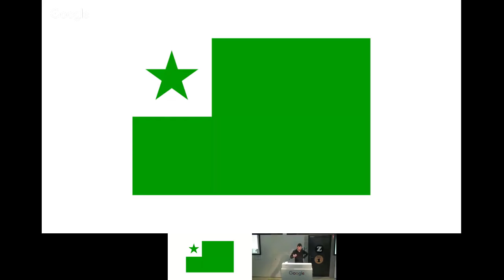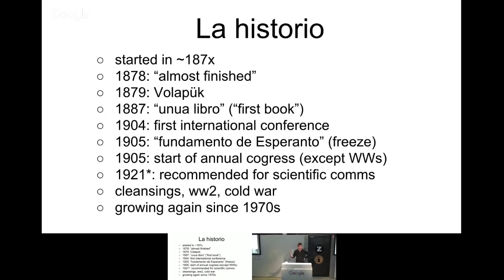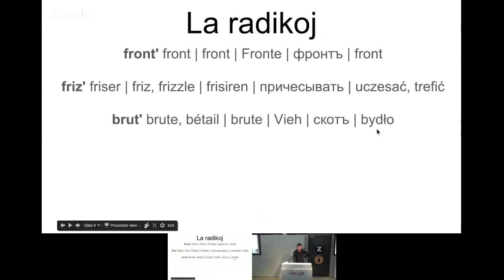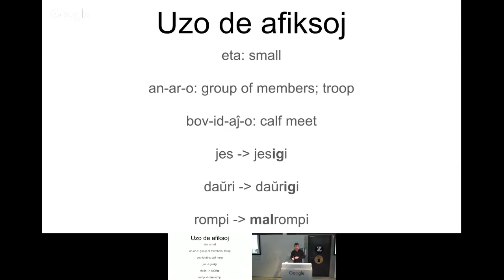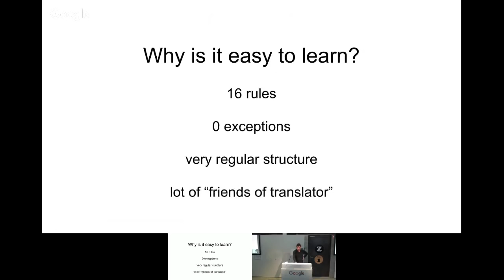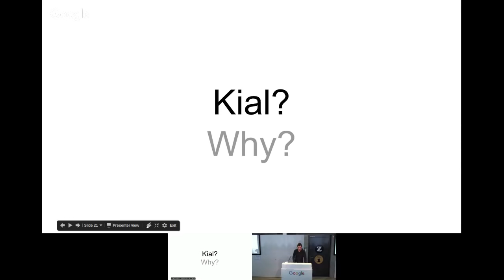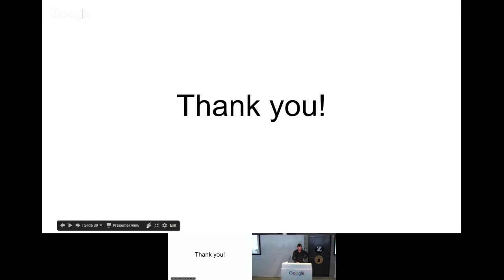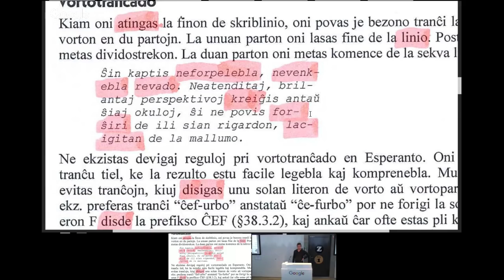Esperanto: What, Why, How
A Google TechTalk, 12/6/16, presented by Alexey Nezhdanov
ABSTRACT: Esperanto is a constructed language that is 100+ years old.  I shared my own experience learning this language.

Some comments for the video:

0:17 An agitation that the talk has finally started affected my English which is bad enough even without that :( Sorry.

1:45 Complete miss. I meant the country - and a different one - and I would still have been wrong. Zamenhof was born in Białystok which at the time belonged to the Russian Empire (now Poland).

14:18 "Poste" is a proverb, not a pronoun.

19:45 Zurich German kicks in (I'm in the second week of the language course). The correct possessive pronoun would be "mia", not "mis"

21:49 "They" is just a single person that I asked. A Spanish-speaking person said (today) that it looks like Czech language to him.

26:35 The question being asked is "what actual scientific principles were used in creation of Esperanto?"

37:45 The question being asked is "what is an estimate of a chance of meeting another esperantist?"

38:18 The "99.X%" figure that I use is actually my interpretation of the phrase "almost all" plus some other facts

40:30 I misunderstood the question. The question was "is it mostly no problem to split a stream of sounds into individual words" and my answer was to the question "is it easy enough to segment written words into sub-parts". The answer to original question would be "I would expect so, but I don't know".